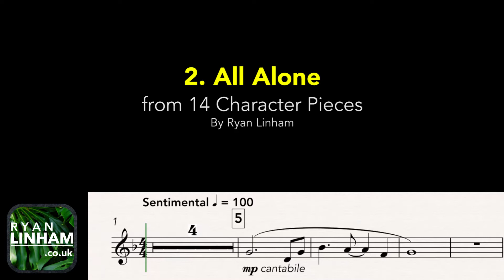Trumpet Playalong - 2. All Alone - 14 Character Pieces for Solo Trumpet PDF Sheet Music Download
I made this playalong for my students. I hope you enjoy it too! It is around the Grade 4 level.

14 Character pieces is another fun project of mine for my teaching practice and education work. Like many teachers, I found myself with very high-graded players at younger ages, and this type of repertoire isn’t always readily available to suit them. This book, now used extensively in my own teaching, is designed to challenge the students and give them an idea of style too. The collection introduces the occasional mute, growl, wah-wah and glissando techniques. The book doesn’t over exert the player on the highest notes in their range instead opting for rhythmic and musical challenges. Each piece is around 2-3 minutes long, similar to a graded piece. Recommended grades are written in the contents, each piece has some ‘recommended listening’ for the pupil’s enjoyment and for less-confident accompanists, an easier piano part is provided. Additionally, both piano parts have chord symbols.